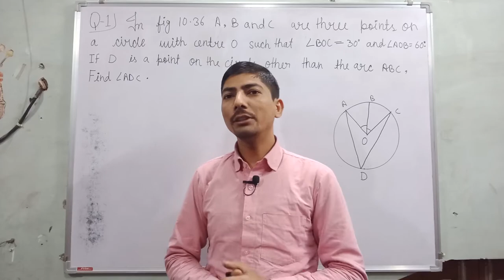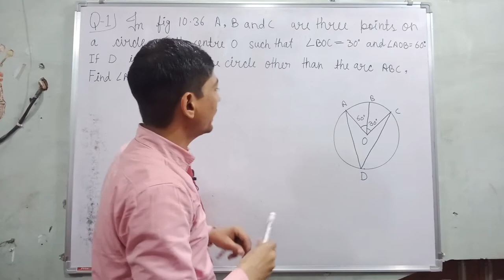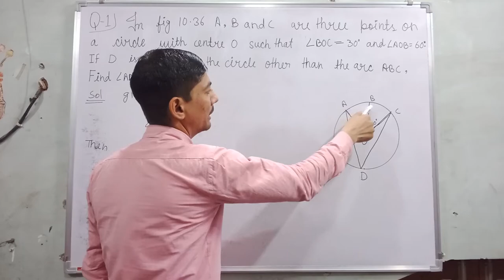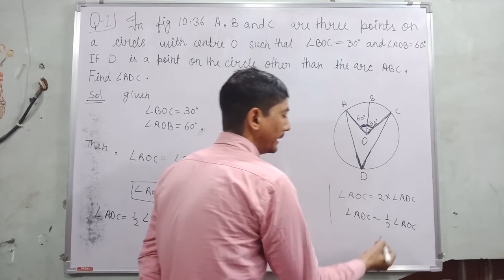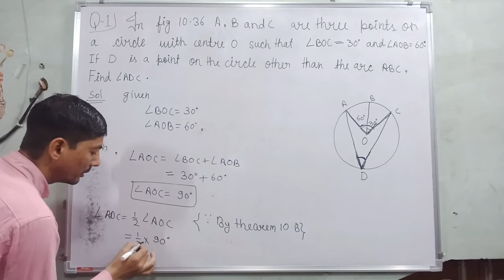A B and C are three points on a circle with centre O such that ∠ BOC = 30° and ∠ AOB = 60° If D is a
Hi everyone
in this video, I tell you about " In Fig. 10.36, A,B and C are three points on a
circle with centre O such that ∠ BOC = 30° and
∠ AOB = 60°. If D is a point on the circle other
than the arc ABC, find ∠ADC."?